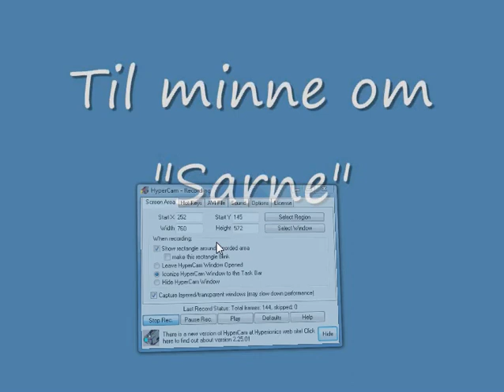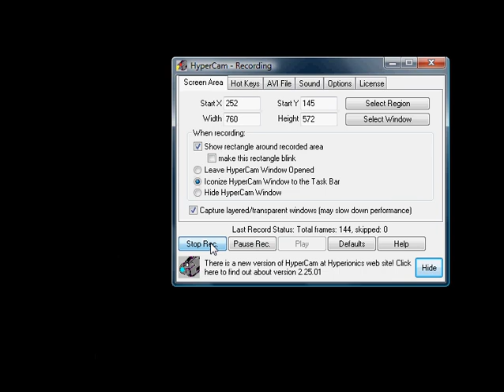Minne om Hans- Arne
Jeg kommer alltid til og ELSKE deg, og skal for alltid bære deg på min nakke